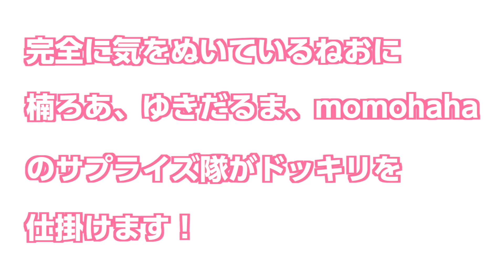【ドッキリ】いきなりお部屋が真っ暗に！？ねおちゃんに誕生日ドッキリしてみました。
Melを通じて、あなたの毎日を彩る「カワイイ」をアップデートしよう！